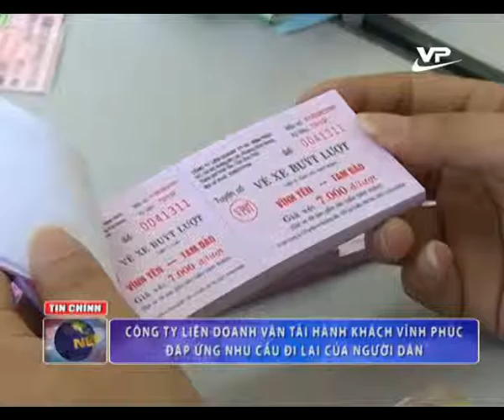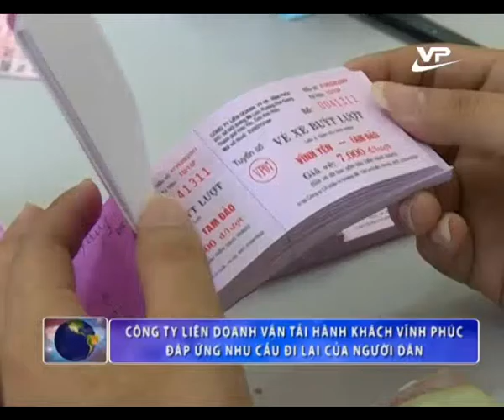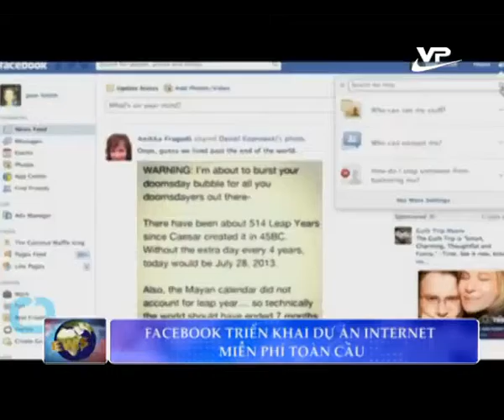Thời sự trưa Vĩnh Phúc 02.08.2015